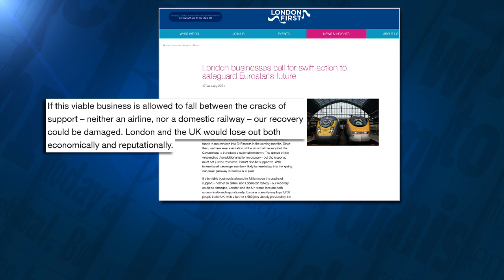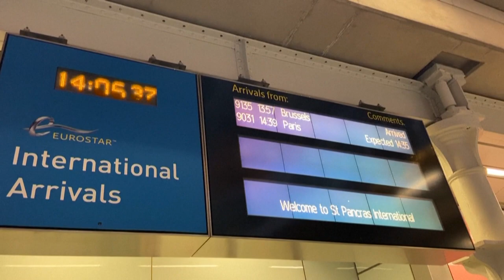Eurostar, al borde de la quiebra, pide ayuda al Gobierno británico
28 líderes empresariales firmaban este lunes una carta en la que solicitaban a Downing Street el mismo trato para la ferroviaria que el dado a varias aerolíneas.